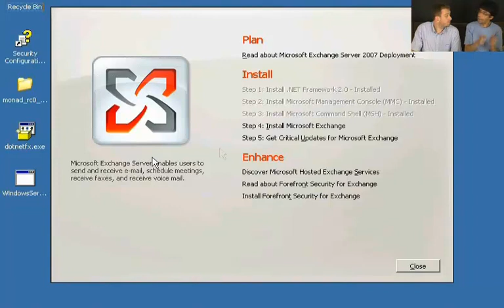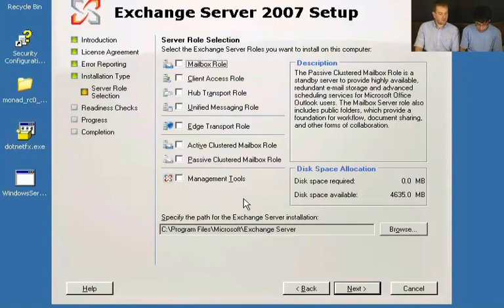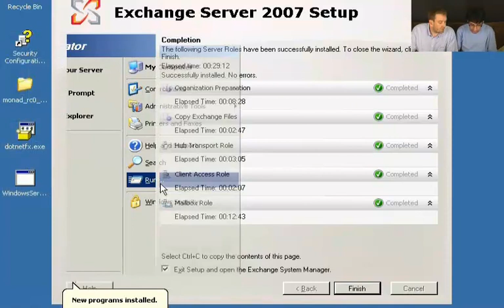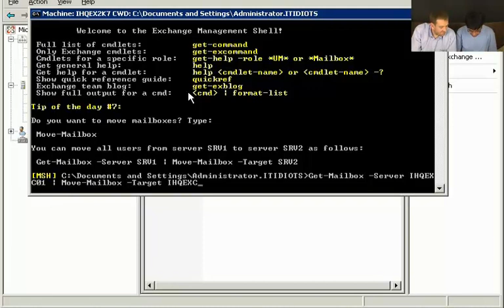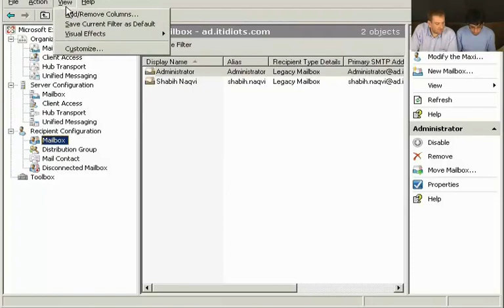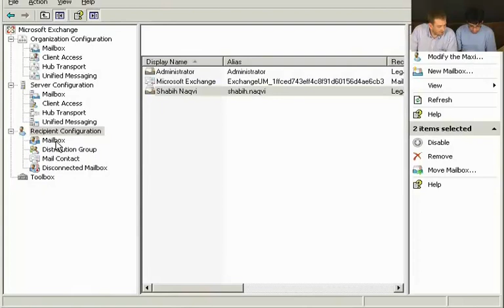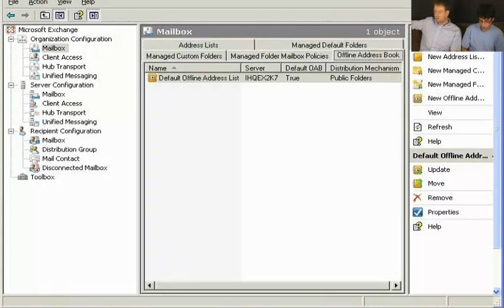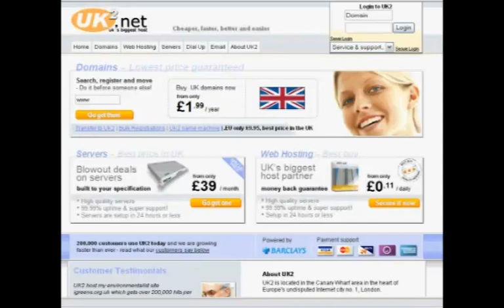Episode 25 - Microsft Exchange 2007_controller